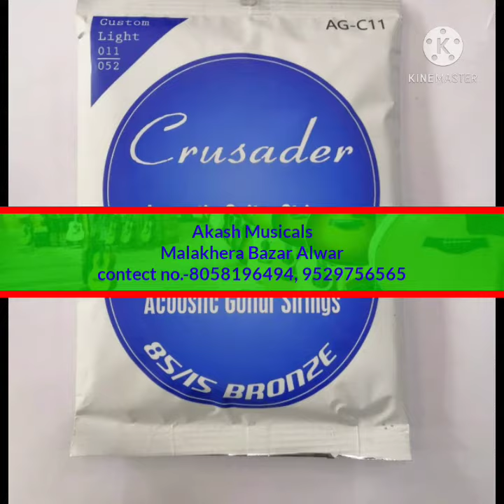Guitar market in alwar// cheapest prices// guarantee of the superior quality// Akash musicals Alwar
Akash musicals
malakhera bazar near tripoliya
Alwar (Raj.) 301001

हमारे यहाँ सभी प्रकार के वाद्य यंत्र उचित रेट पर उपलब्ध है तथा रिपेयरिंग भी की जाती है।
इलेक्ट्रिक आरती मशीने भी बेची जाती हैं।

शादी-विवाह, जुलुस व अन्य शुभ अवसरों पर आपका साथी।